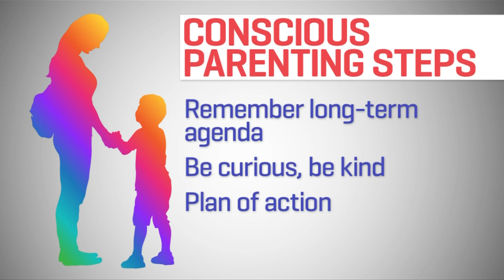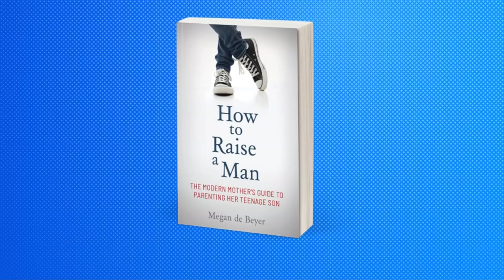Megan de Beyer - The Morning Show Australia